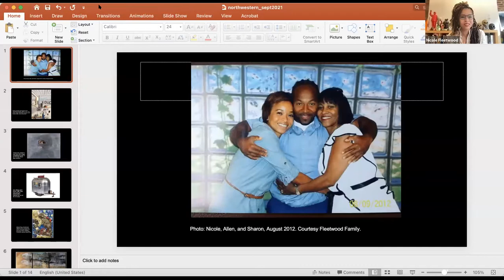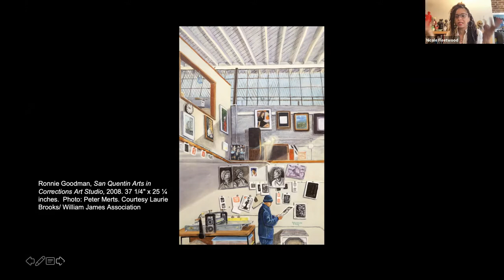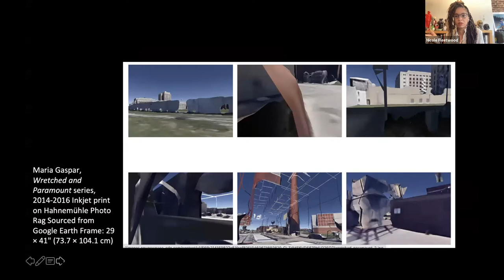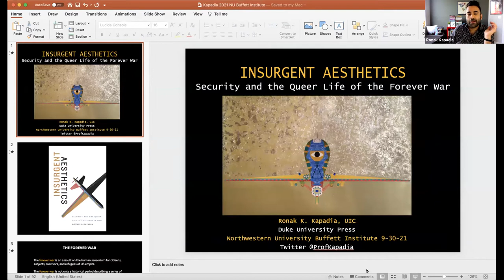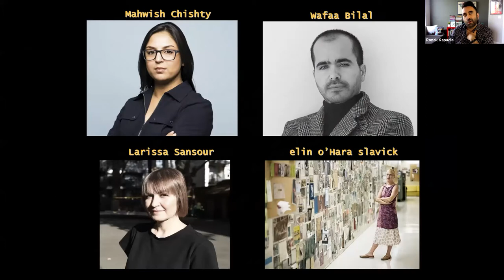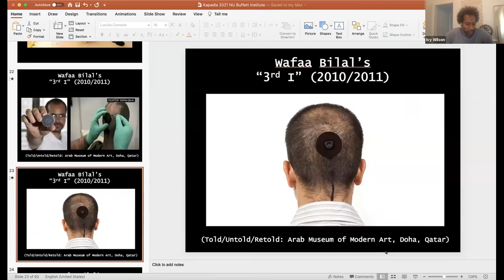The Aesthetics of the US Global Carceral Archipelago: Methodology and Analysis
This event is part of the Northwestern Buffett Institute's New Frontiers in Global Research Initiative, through which we invite scholars, artists, and other cultural producers to discuss global challenges that necessitate international cooperation and interdisciplinary collaboration.

Our fall iteration sits at the nexus of art, culture, and politics. On Thursday, September 30, Nicole Fleetwood (Media, Culture, and Communication, NYU) and Ronak Kapadia (Gender and Women's Studies, UIC) came together for a conversation about research on carcerality, U.S. imperialism, and visual culture. They discussed their approaches to the task of interdisciplinarity and spoke to the role of collaboration in their works. This event, and this series, implore us to consider how we define, assess, and analyze the “global” in global research.

Moderator: Ivy Wilson (English, Northwestern)